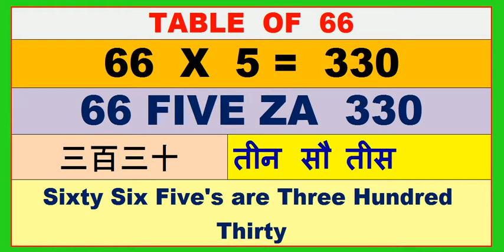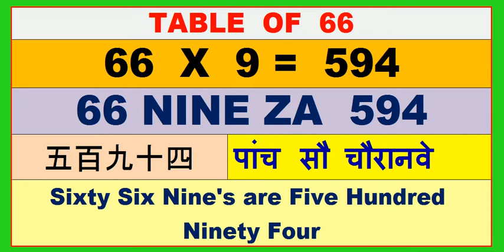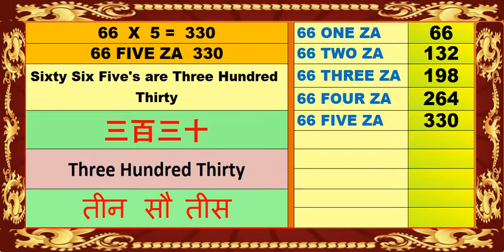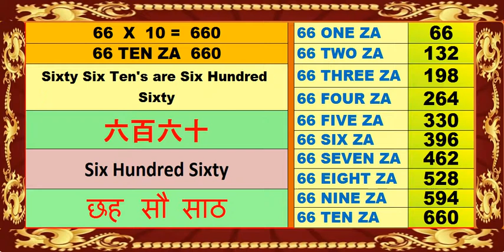Learn Multiplication table of 66 | 66 का पहाड़ा | MKST66 |乘法表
Learn Multiplication table of 66 | 66 का पहाड़ा | Table 66 | MKST66 |乘法表| कृपया नीचे दिए गए विशेष लिंक पर क्लिक करके
वांछित तालिका पर जाएं। उदाहरण के लिए, T1 का मतलब एक के गुणन तालिका के लिए है।